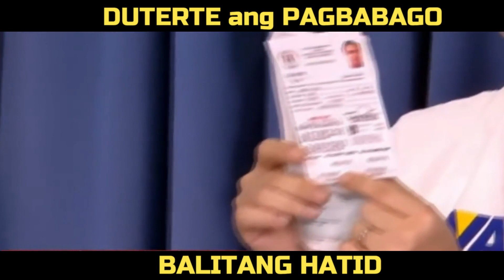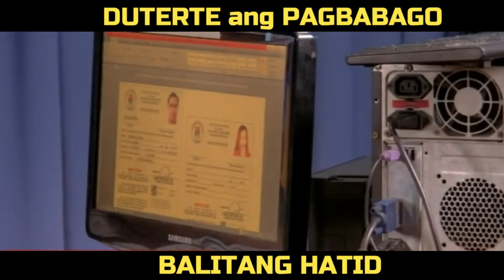JUST IN: MAYOR ISKO UMINIT ULO SA GINAWANG PAMEMEKE NG TOLONGGES (MALAKING SINDIKATO TO!)